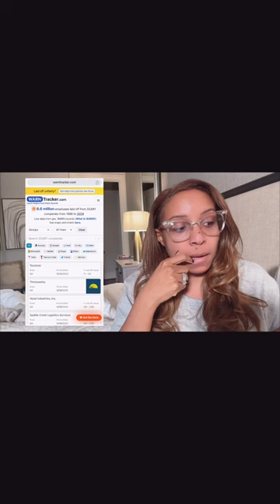Havw you heard of the warn act?